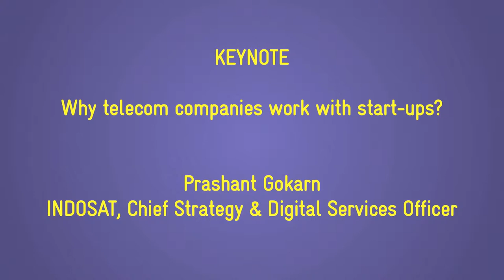"Why telecom companies work with start-ups?", Prashant Gokarn (Chief Strategy & DS Officer, Indosat)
"Why telecom companies work with start-ups?"
Keynote by Prashant Gokarn, Chief Strategy & Digital Services Officer, Indosat

4YFN 2015 - Audi Theatre
March 4th, 2015